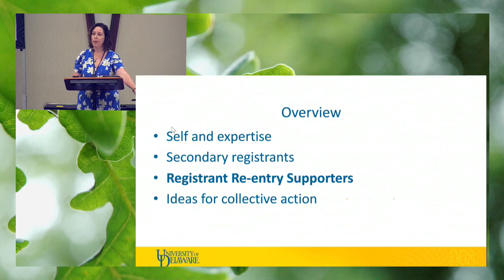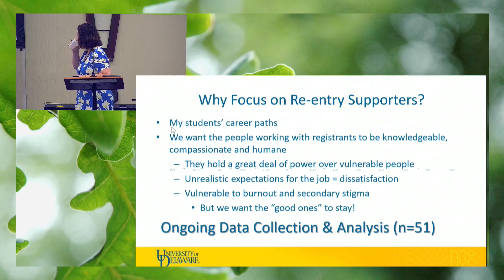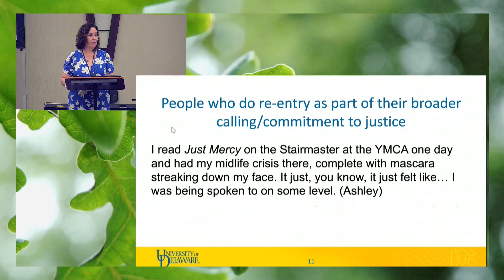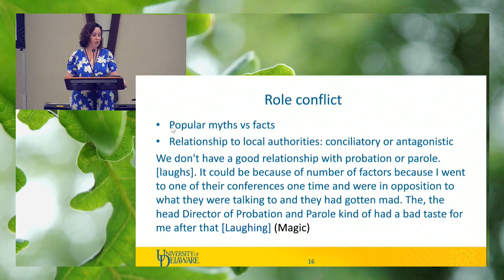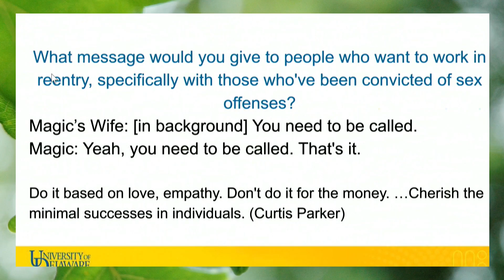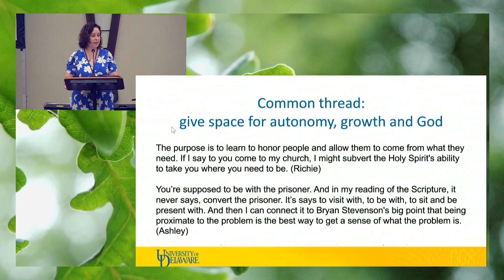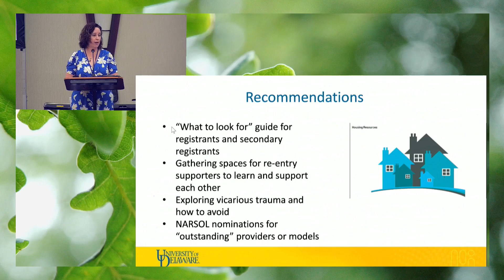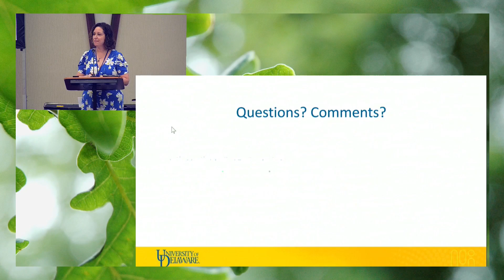"Why Would You Do This?!": Re‑entry Workers Serving Registrants - Chrysanthi Leon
People convicted of sex offenses are mandated into a number of re‐entry programs, and some registrants leave prison needing a place to live. Why do the people who provide these programs choose to do this work, which is associated with high levels of burnout? Re‐entry workers may experience secondary stigma as a result of being associated with people whom society has rejected. Dr. Leon will share what they have learned from over 40 interviews about what motivates and sustains people who do re‐entry work with registrants. For some, it is a calling in the religious or ethical sense. How do they explain it to others? Previous research suggests that volunteers who engage in “God‐talk” are more likely to continue with volunteer work, but no known research to date directly examines religious narratives as a way to manage stigma and sustain challenging career paths.

Dr. Chrysanthi Leon is Deputy Dean of the Honors College; Associate Professor of Sociology & Criminal Justice, Women & Gender Studies, and Legal Studies; and founding member of the Center for the Study and Prevention of Gender‐based Violence at the University of Delaware. She received her graduate degrees from UC Berkeley. Her research and teaching address sex crime and punishment, sex work, and the prison system; she teaches in a local women’s prison. Her book, Sex Fiends, Perverts and Pedophiles: Understanding Sex Crime Policy in America, is available from NYU Press. Leon is also co‐editor, with Katie Hail‐Jares and Corey Shdaimah, of Challenging Perspectives on Street‐Based Sex Work.

NARSOL is the nation’s oldest and largest civil rights organization exclusively dedicated to defending the constitutional liberties of registered citizens and their families.NARSOL opposes dehumanizing registries and works to eliminate discrimination, banishment, and vigilantism against persons accused or convicted of sexual offenses through the use of impact litigation, public education, legislative advocacy, and media outreach in order to reintegrate and reconcile affected individuals and restore their constitutional rights.